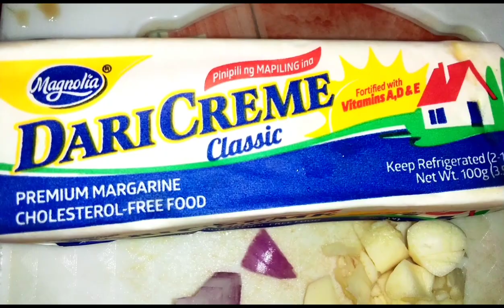SPECIAL ALA ADOBO BABOY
good moorning manga suki ko sa aking youtube channel ,share ko lang po nagluto ako alaadobobaboy yummyfood tipidtips luzkitchentv try po ninyo hind lang pampamilya ,pang negosyo pa luv u and gooday thank yu for watching